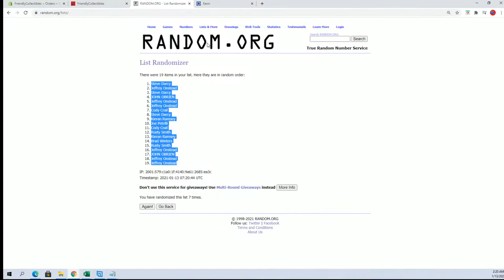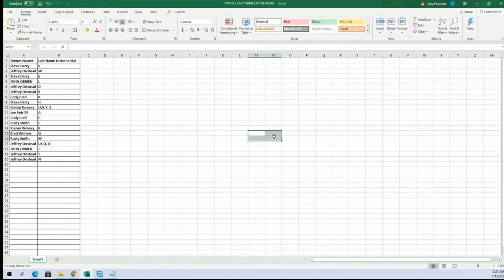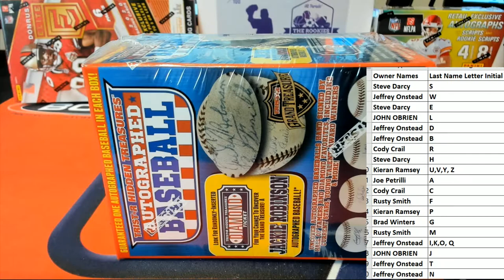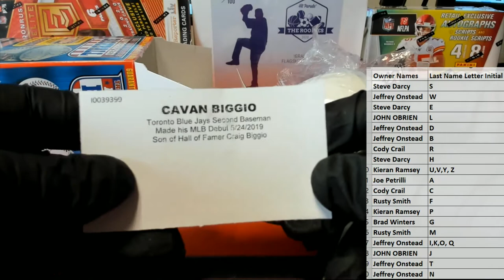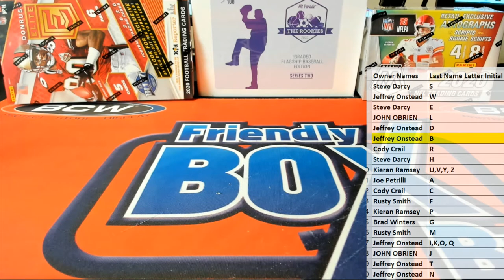2011 Tristar Series 11 Autographed Baseball ID 20SER11BB303